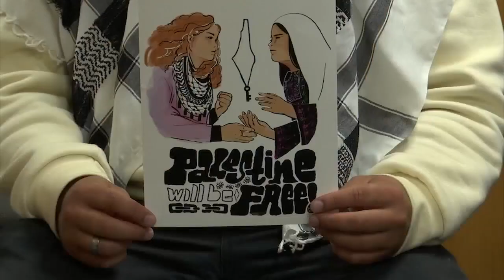Council on American–Islamic Relations demands ceasefire